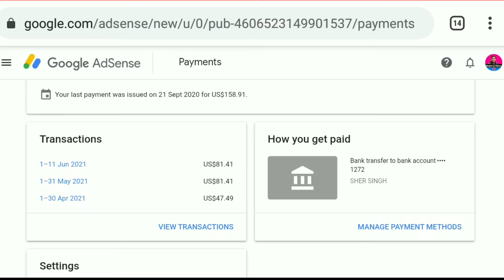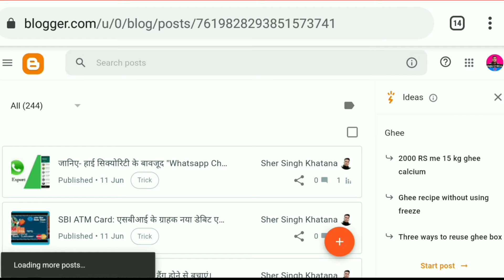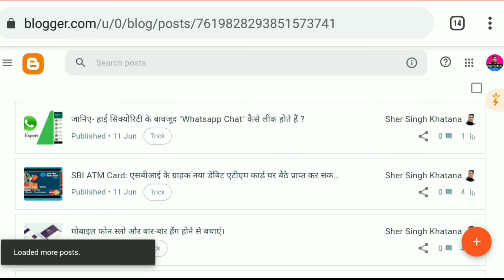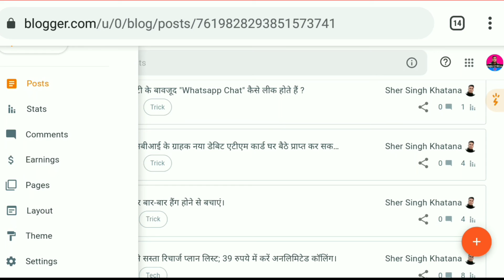Website Se Paise Kaise Kamaye ? Blogging Se Paise Kaise Kamaye with Proof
Free Me Blog Website Se Paise Kaise Kamaye | Blogging Se Ghar Baithe Paise Kamaye

▶️🎥 About This Video:
Hi Guys Video me online Free Me Blog Website Se Paise Kaise Kamaya jata hai iske baare me bataya gaya hai Aap Blogging Se Ghar Baithe Paise Kama sakte hai wo bhi mobile se.

Video Topic-
Free me blog se paise kaise kamaye
blogging se paise kaise kamaye
blogging se paise kaise kamaye hindi
blogging se kitna paise milta hai
Blogging se kitna paisa kamaya ja sakta hai
earn money online with adsense
how to earn money from google at home
website banakar paise kaise kamaye 2021
website se paise kamane ka tarika
blogging
blogging in hindi